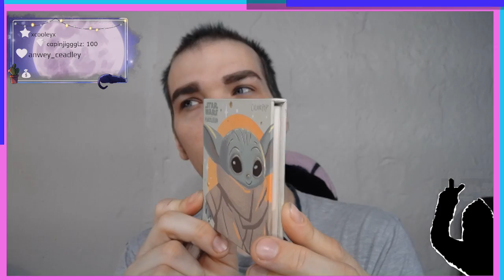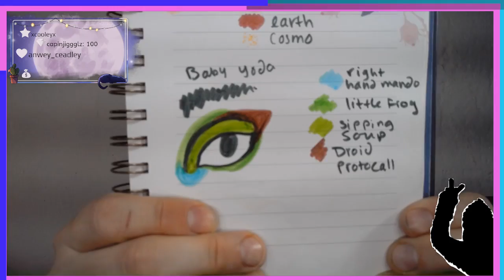May 14 no audio: morning makeup before work w/The Child palette by ColourPop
face primer: Wet n Wild photofocus matte

Foundation: NYX born to glow! (vanilla)

Contour: Fenty Beauty Matchstick (amber)

Concealer: Sephora Bright Future (08 palmier)

Setting powder: Laura Mercier (translucent loose)

Blush/Highlighter: Sephora MicroSmooth Enchant Multi-tasking baked face palette / ColourPop Villains super shock (crulla)

Eye Primer: Juvias Place i Prep i prime (shade 1)

Eyeshadow: The Child palette by ColourPop

brows: Winky Lux Uni-Brow pencil

eyeliner: L.A.Girl pastel dream (magic mint)

Lashes: essence Lash Princess

lips: L.A.Girl perfect precision (tropical) / Winky Lux Lip Velour (Mermaid)

addons-Razer Kitty Krakens (Quartz), ColourPop Freckle pen (soft brown,dark brown) -- Watch live